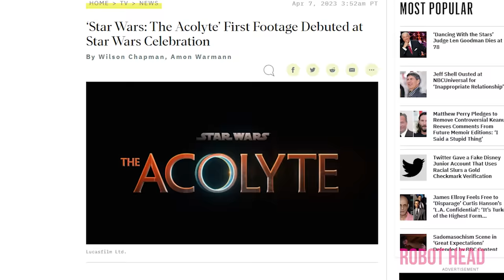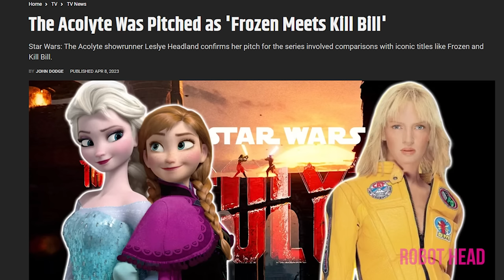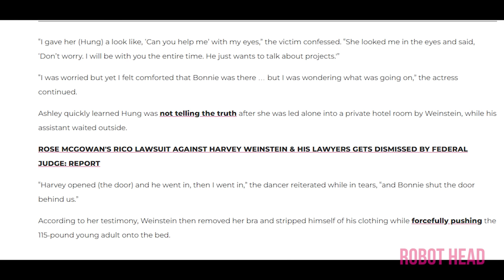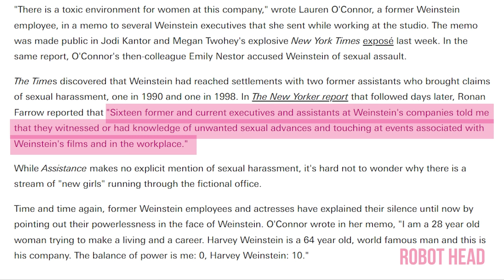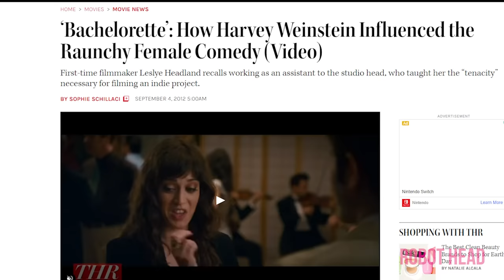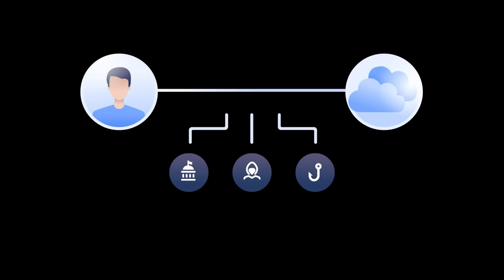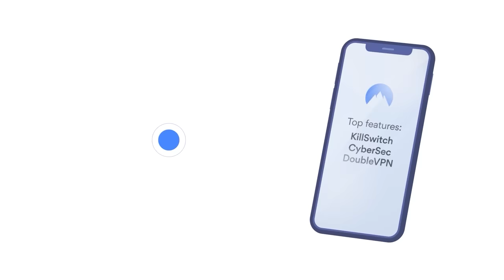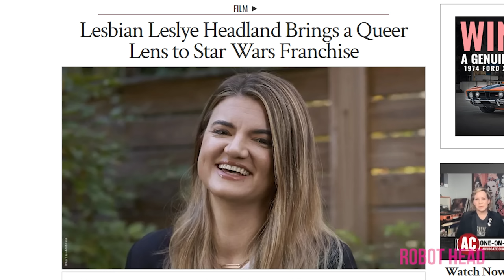Everything About The Acolyte Is A Lie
Leslye Headland just made a fool of Kathleen Kennedy when she lied about The Acolyte
to get the two year plan with an exclusive deal PLUS 4 extra months! It’s risk free with NordVPN’s 30 day money back guarantee

Leslye Headland was at Star Wars Celebration selling her new Star Wars show The Acolyte. And boy! Did we learn a lot about her knowledge of Star Wars and her willingness to bend the truth to get a big pay cheque. But it’s not exactly the first time she has done that, is it?.
Plus we got some interesting insight into the working mind of Kathleen Kennedy and her influence at LucasFilm. Strap in and enjoy the ride!